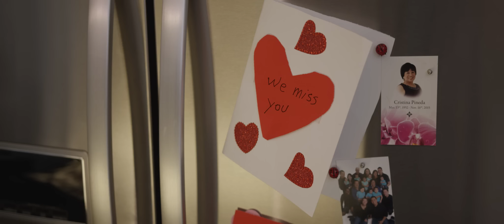Dernier anniversaire de Tina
Tina appréciait chaque moment avec sa famille. Malheureusement, une maladie du cœur lui a été fatale et lui a ainsi volé tous ces moments.